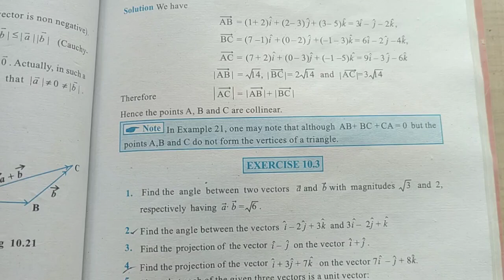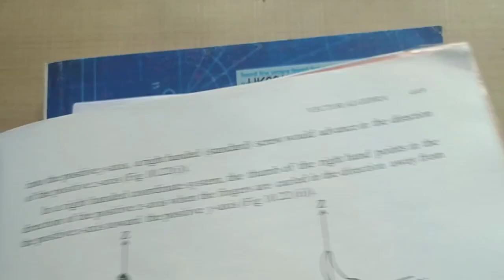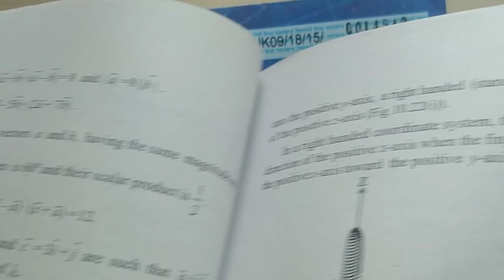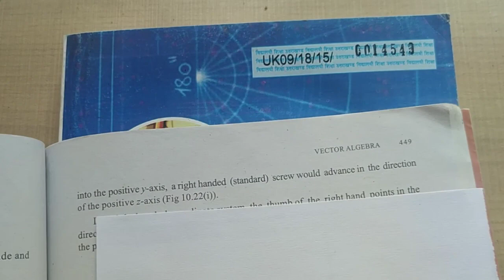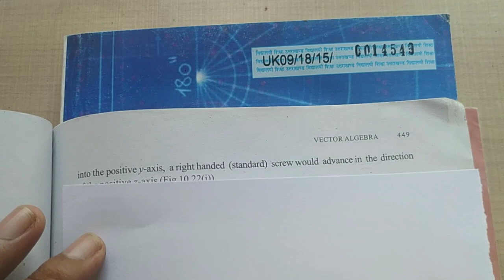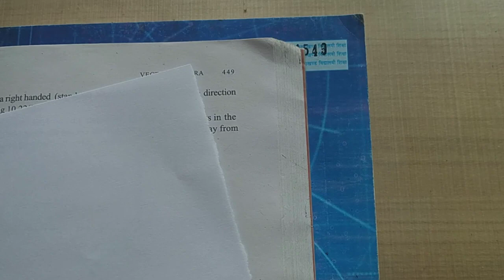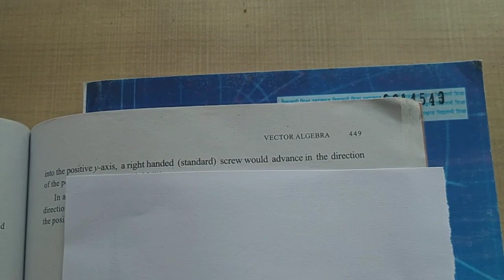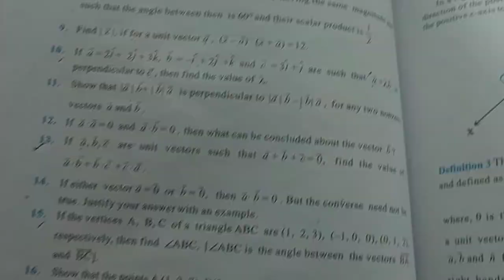CBSE CLASS 12 maths Exercise 10.3 NCERT SOLUTION | CHAPTER 10 VECTOR ALGEBRA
class 12 maths ncert exercise 10.3 solutions
ncert solution of class 12 maths exercise 10.3